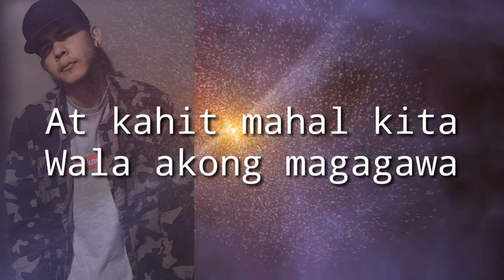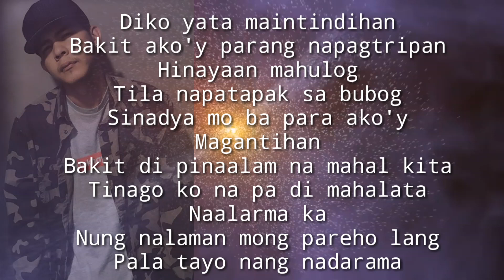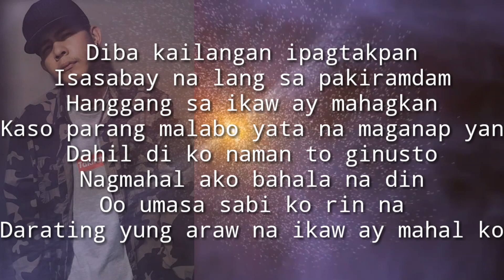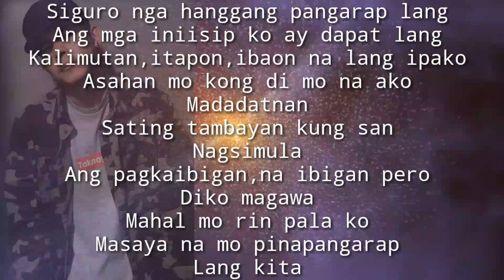Pangarap Lang Kita Lyrics by:Bosx1ne (cover)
PANGARAP LANG KITA BY:PAROKYA NI EDGAR